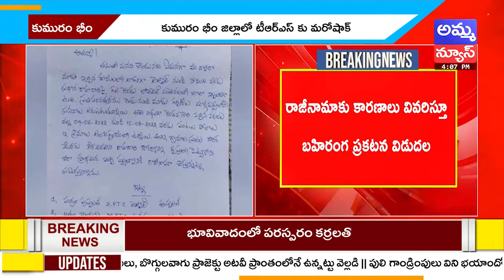కొమరం భీమ్ జిల్లాలో టీఆర్ఎస్ కు మరో షాక్ | Cm Kcr | Amma News